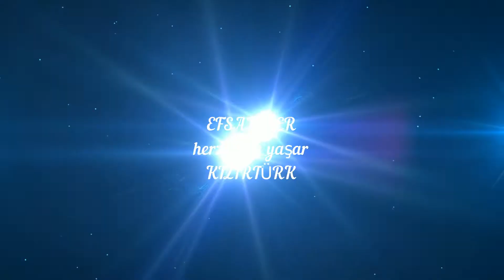KIZILTÜRK TR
oyun bile olsa adaletli oynamayı severim :)